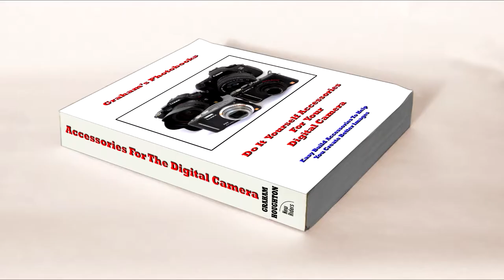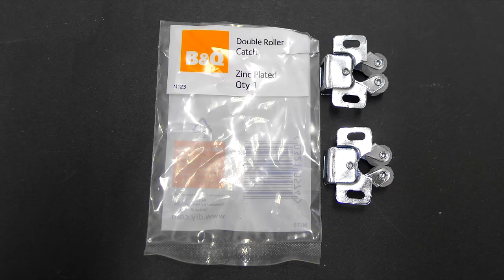Camera Umbrella - Protecting your camera in the rain. A DIY project.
A simple design to allow a camera to clip onto the shaft of an umbrella to shield from the rain. It allows a steadier shot and allows for smooth panning action. Ideal for anyone who has to shoot sports or events during rain showers.